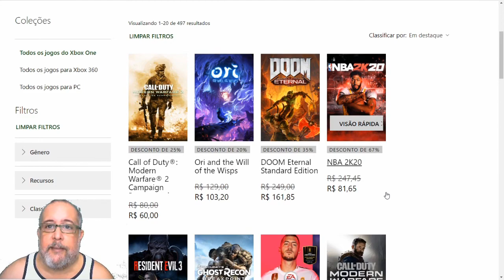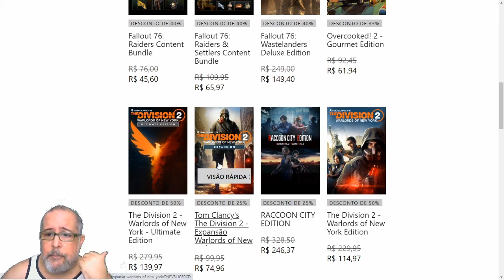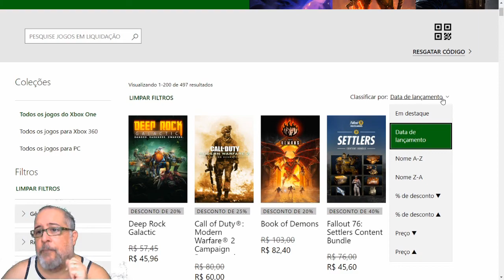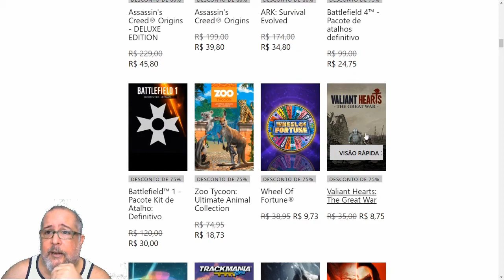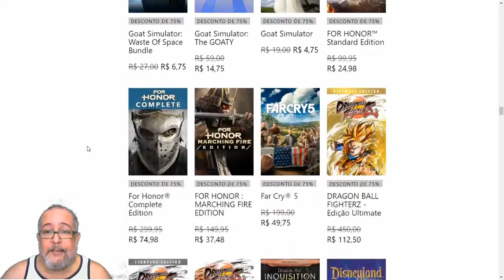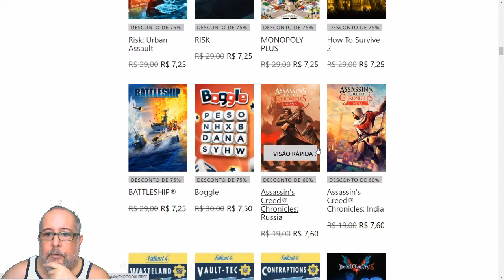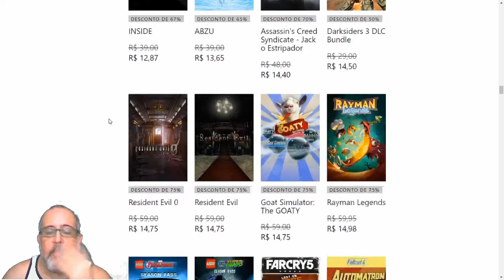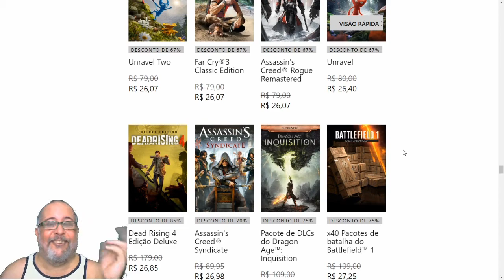Promoções Desbloqueadas Xbox – Nós Nerds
Neste vídeo eu dou dicas de como procurar as melhores ofertas e como organizar melhor suas compras nas promoções da Xbox Live.